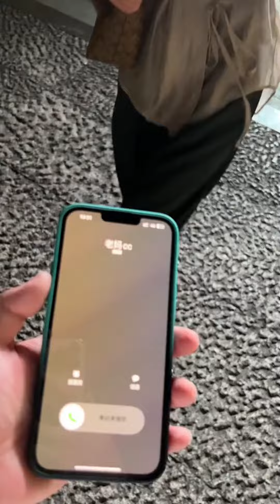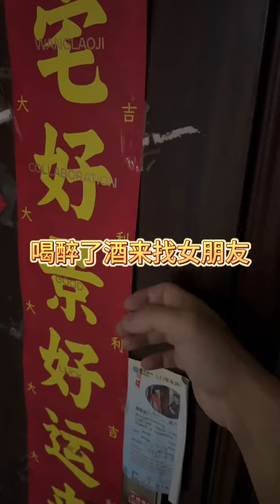當你不知道自己是否喜歡上一個人時，其實你心裡已經有了答案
这里是【潇洒哥@】在油管上的唯一频道
有些故事，往往在不经意间就开始了；
最美的相遇，不言过往；
最好的离别，不问归期；